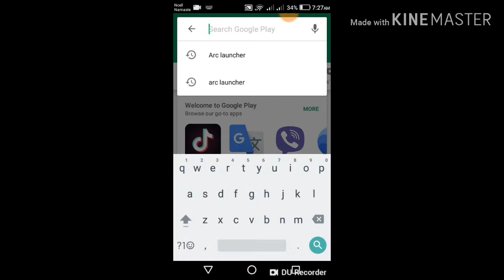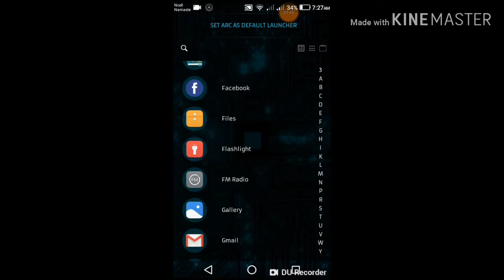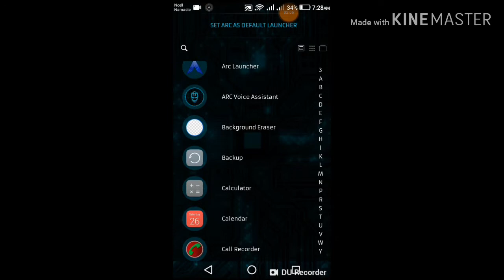New best Launcher app 2018 for android phones ! every smartphones user must watch this video.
Hello dosto aaj k is video me maine bataya hai ek launcher app k baare me jo ki bahot achha hai ek baar aap ise try jarur karna

How to install new launcher app 2018 in android phones
How to install any launcher in any smartphones